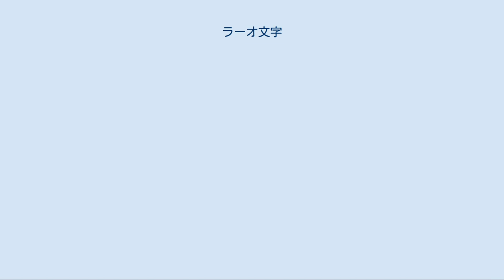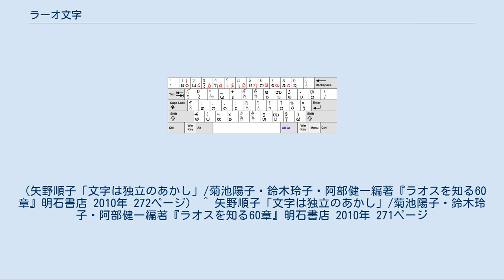ラーオ文字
ラーオ文字（ラーオもじ、ラオ文字、ラオス文字とも）はラーオ語を表記するための文字で、基本子音字27文字と母音符号、声調記号によって表される表音文字である。
インド系の文字で左から右へ横書きに書く。
起源を、紀元前3世紀ごろのインドで使用されていたプラフミー文字に求めることができる。
しかし、その後の発展は諸説あり、はっきり分かっていない。
現在のタイ文字と同様スコータイ文字を元にしているため、タイ文字とよく似ている。
 今日の文字体系が出来上がったのは、フランスの植民地時代にラオス語の標準化が進められて以降のことである。
近代的な教育制度の整備とともに、ラオス語教科書編纂がすすめられるなかで文字体系が出来上がっていった。
 ラーオ文字の性質自体は非常に表音的であり、タイ文字のように発音しない文字を書かないため、日本人でも比較的簡単に修得することが出来るが、一方でサンスクリット=パーリ語の借用語で発音しない部分を書かないため、その語のはっきりとした意味をつかむことが非常に困難になる場合もある。
 ラーオ文字とタイ文字の特徴的な違いをアルファベット化し例を示すと（アルファベットの斜体はタイ文字における読まないが表記する子音）、タイ語で「チャン」と発音する言葉は chantr จันทร์), chantn (จันทน์) などがあり、無発音子音があるため前者は「月」、後者は「白檀」と分かるが、ラーオ語ではただ単にcanと表記される。
 また、昔に存在したL (ລ) とR (ຣ) の違いが現在のラーオ語ではLに統一され、外来語を記載する場合にのみRの文字が使用される。
 一覧[編集] 子音は全27字。
タイ文字と同じく、高子音・中子音・低子音に分かれる。
 表[編集] ラーオ文字もインド系文字の一種なので、上記の一覧を区切って並べることで、以下のように表にすることもできる。
 こうして表にすることで、字形の連関や、子音の高・中・低の分類・分布も、分かりやすくなる。
 （※デーヴァナーガリー、タイ文字、クメール文字、ビルマ文字、チベット文字など、他のインド系文字の表と見比べてもらうと、総合的な理解も一層深まる。特に、タイ文字の表と見比べてもらうと、タイ文字ではサンスクリット・パーリ語の音韻・表記との対応関係を維持するために、形式的に残されている（がゆえに、タイ語内の音韻的には重複してしまう）ような字母が、ラーオ文字では大胆に省かれていることが分かる。
） 母音は、タイ文字と同じく、[a][i][ɯ][u] [ə]([ɤ]) [e][ɛ][o][ɔ]の9音で、長短の区別がある。
 以下のように、子音字に記号を付加して表現する。
（点線の丸部分に、子音字が入る。） ラーオ語の声調は、 の5種類。
 声調記号には、タイ文字と同じく、「 ່」(mai ek)、「 ້」(mai tho)、「 ໊」(mai ti)、「 ໋」(mai catawa)の4つがある。
（ただし、後者の2つは中子音のみに限定的な用法で用いられるだけなので、基本的には前者2つを押さえておけばいい。） 各音節は、 の組み合わせによって、上記した5種類の声調のいずれかに割り振られる。
 まとめると、以下のようになる。
 Windowsのラーオ語キーボードの配列は以下の通り。
 赤字部分は｢右Alt｣を用いて入力。
 ^ タイ文字は、1292年の銘のあるスコータイ王朝のラームカムヘン王の碑文で使用されている「スコータイ文字」を起源とする説が有力である。
（矢野順子「文字は独立のあかし」/菊池陽子・鈴木玲子・阿部健一編著『ラオスを知る60章』明石書店 2010年 272ページ） ^ 矢野順子「文字は独立のあかし」/菊池陽子・鈴木玲子・阿部健一編著『ラオスを知る60章』明石書店 2010年 271ページ